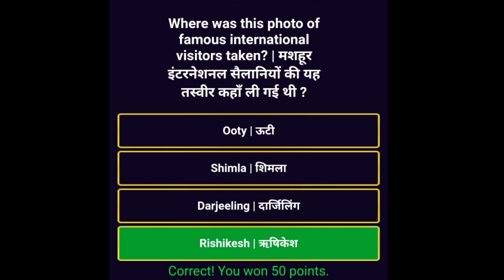Where was this photo of famous international visitors taken? | The Big Picture Answer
Where was this photo of famous international visitors taken? |मशहूर इंटरनेशनल सैलनियो की यह तस्वीर  कहाँ ली गई थी

The Big picture today's Answer

The big picture quiz

The big picture 1lakh Answer

the big picture Answer

the big picture quiz answer

the big picture question and answer